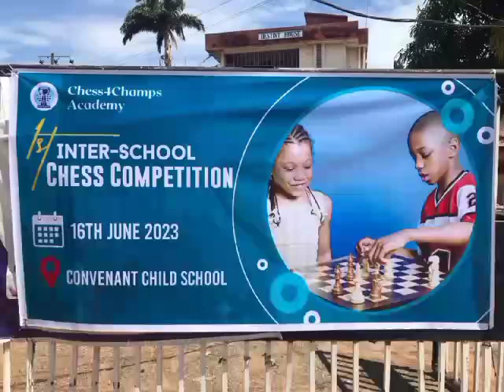Venue for the 2023 Inter-Schools June 16th